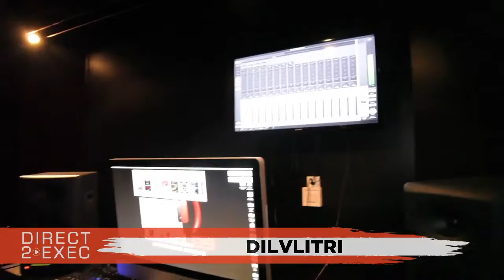Dilvlitri Performs at Direct 2 Exec Philadelphia 9/13/17 - Atlantic Records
Wednesday, September 13, 2017 5:00 PM

Level 89 Studios
444 N 3rd Street , Suite C7